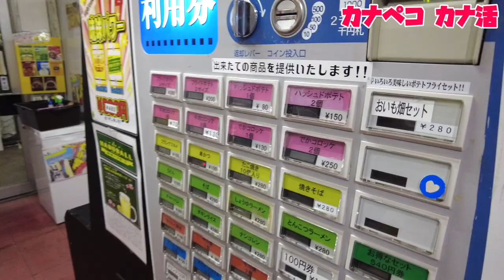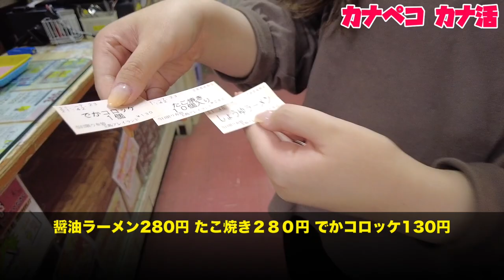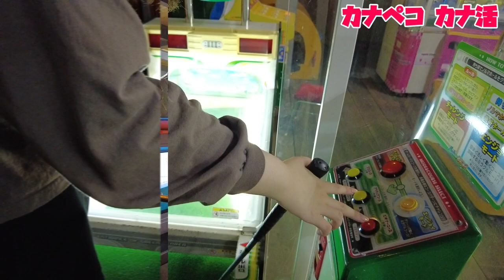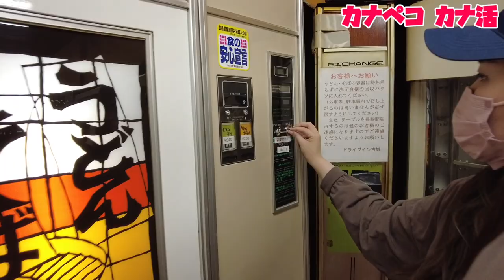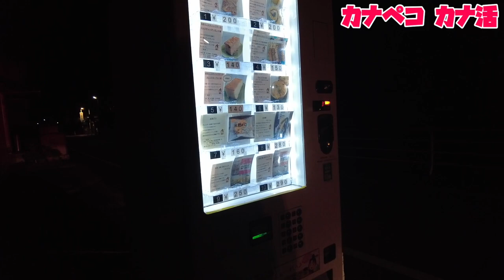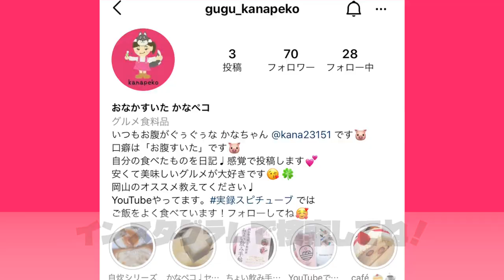カナペコ【夜の遊び場＆食べ処巡礼】ラーメン280円 たこ焼き10個280円 激安フード！何回か撮影したけどチャレンジ！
玉島プレイランド

岡山県倉敷市玉島740-1

ドライブイン古城

岡山県倉敷市福田町福田2111-1

庭瀬の自販機/米粉Sweets くぉ～れ
岡山市北区平野1093－3

再生リスト